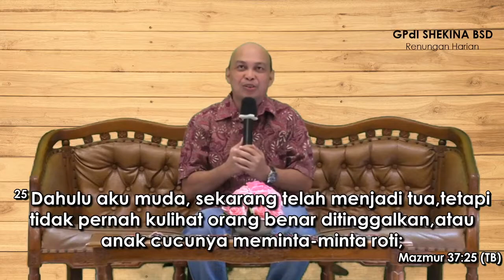Renungan Pagi GPdI Shekina BSD 25 Mei 2020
Renungan Harian Pagi GPdI Shekina BSD 25 Mei 2020
Pembicara: Bp. Pdt. Herry Lumatauw